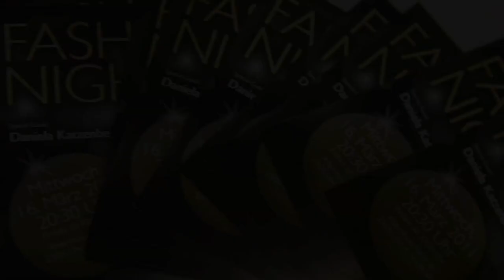Katzenberger im Sillpark.mov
Die Katzenberger im Sillpark bei der Fashion Night. Ein Erlebnis ist sie allemal. Hinter den Kulissen der Veranstaltung.